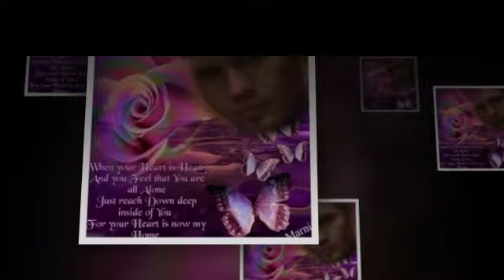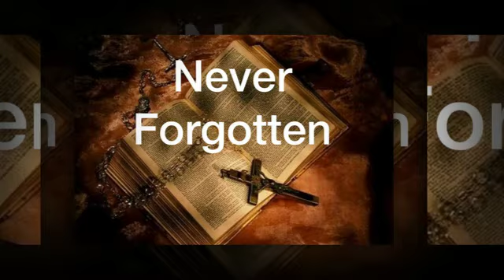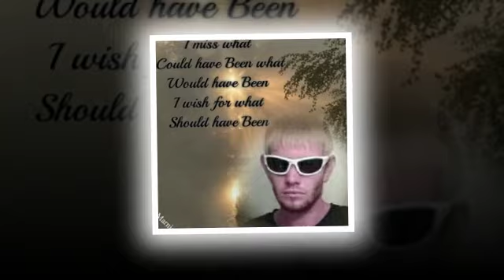In Loving Memory of Cory